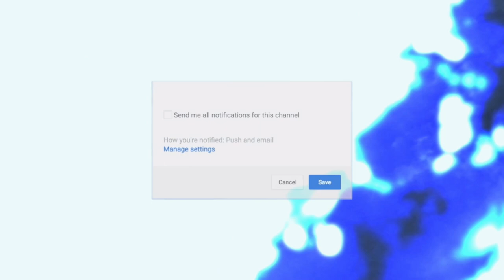Love & Basketball | BF Vs. GF